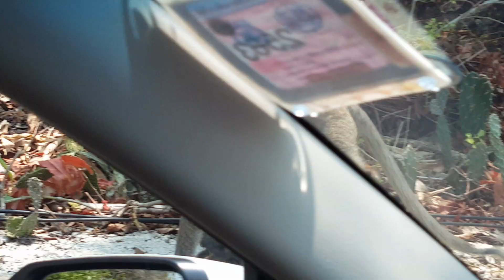พามาดูลิง จะยกพวกตีกันอีกหรือป่าว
มีแม่ลิง มีลูกลิงด้วย